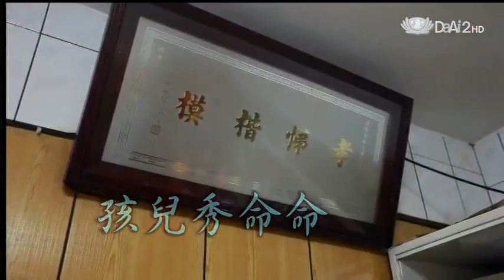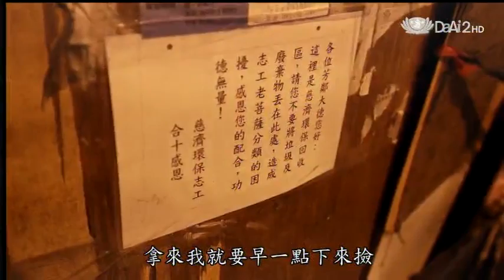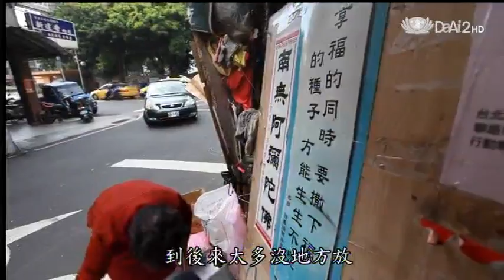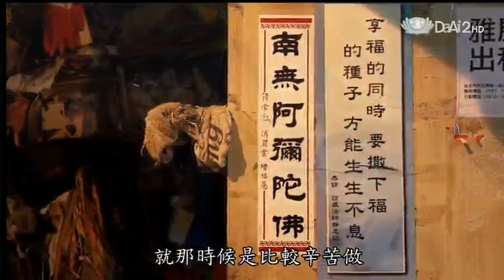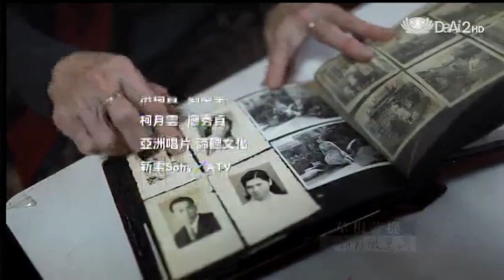20130430《草根菩提》孩兒秀命命